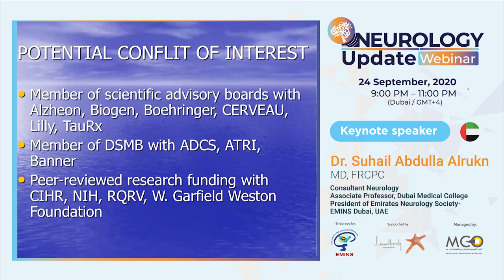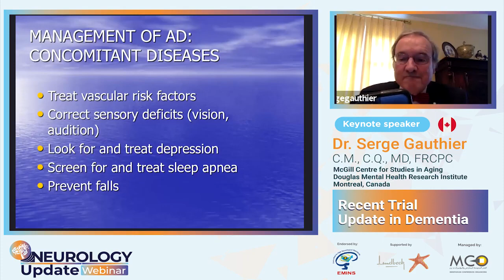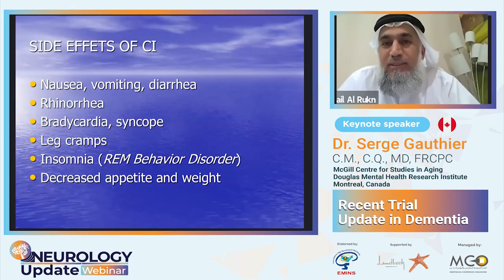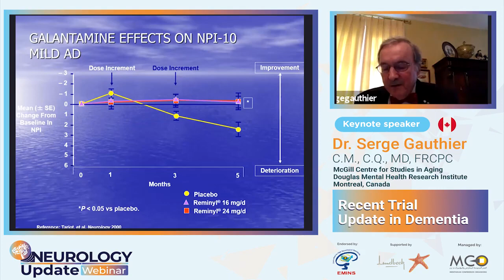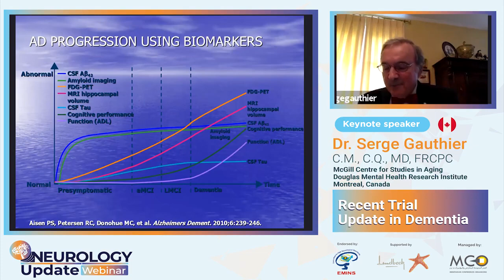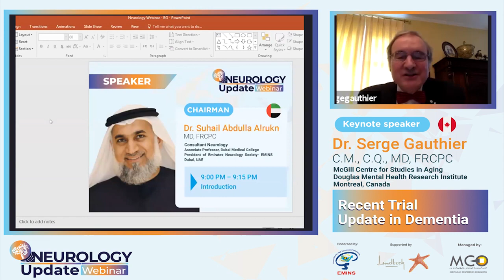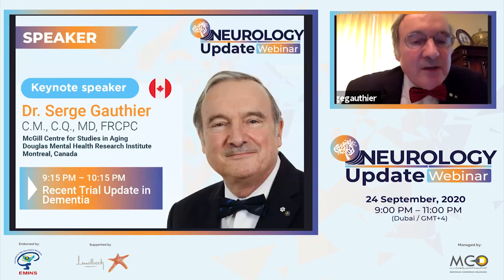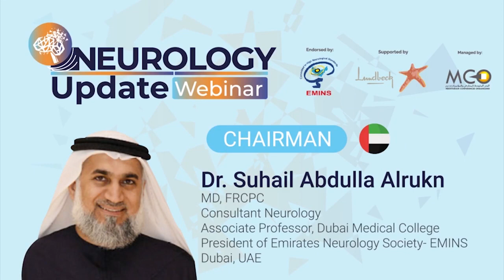Neurology Update Webinar Recording HD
Neurology Update Webinar
24 September 2020

Endorsed Bu: EMINS (Emirates Neurological Society

Keynote Speaker:
Dr. Serge Gauthier
C.M., C.Q., MD, FRCPC
McGill Centre for Studies in Aging
Douglas Mental Health Research Institute
Montreal, Canada
Topic: Recent Trial Update in Dementia

Chairman:
Dr. Suhail Abdulla Alrukn
MD, FRCPC
Consultant Neurology
Associate Professor, Dubai Medical College
President of Emirates Neurology Society- EMINS Dubai, UAE